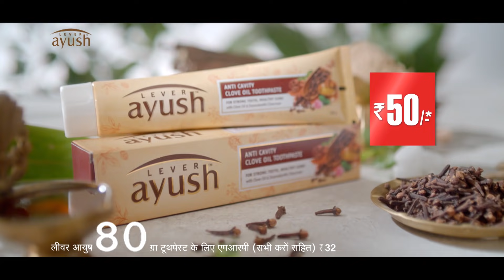LEVER ayush Anti Cavity Clove Oil Toothpaste - 21 seconds (Hindi)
LEVER ayush Anti Cavity Clove Oil Toothpaste is formulated with 5000 years of Ayurvedic wisdom. It contains the goodness of Clove Oil and Dasanakanti Choornam for stronger teeth and healthy gums